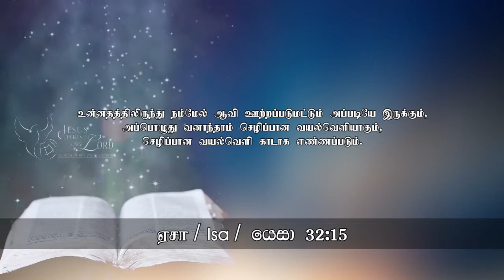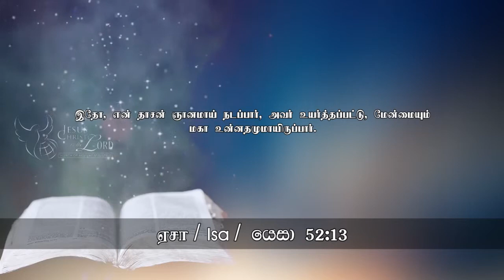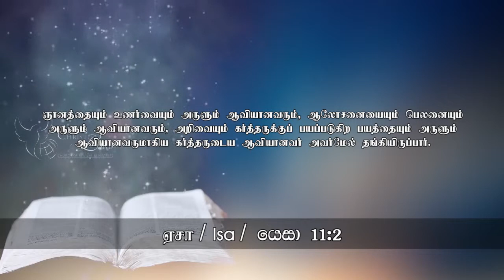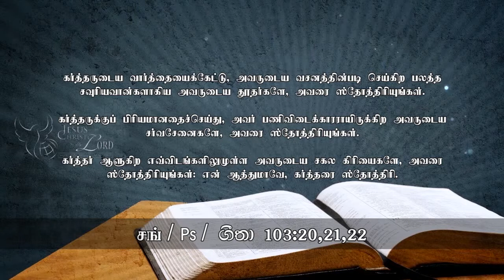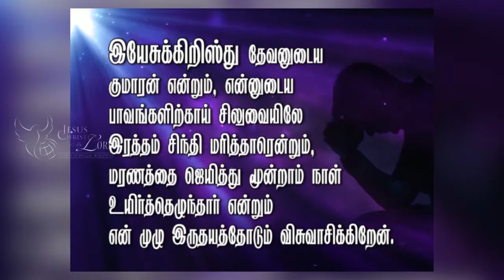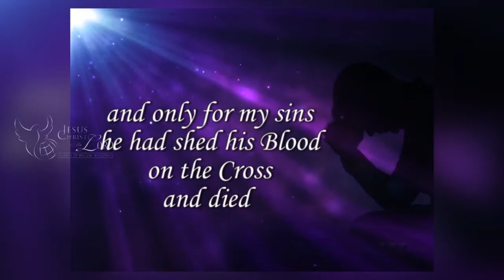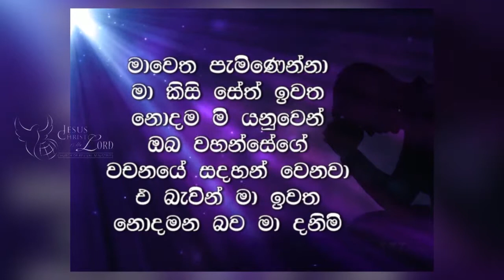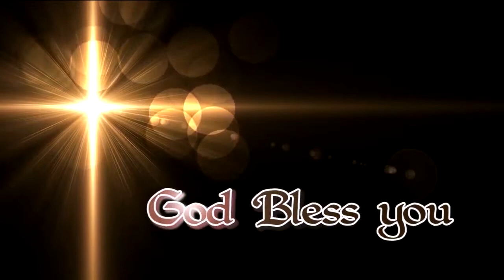வறண்ட நிலம்... - Church of Revival Ministries - (08th Jul 18)